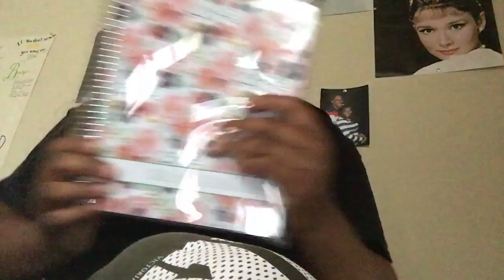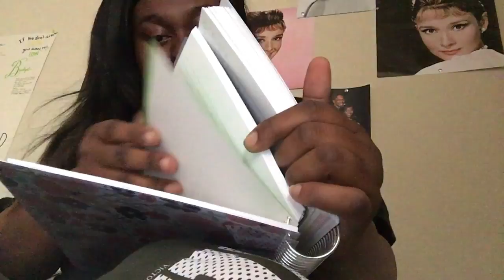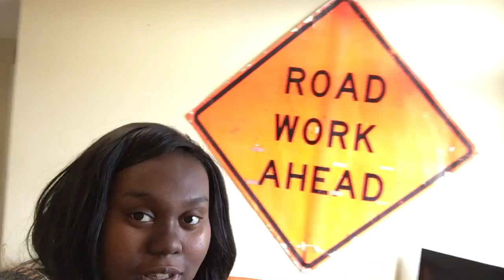Vlog 1.7 Keith Sweat Concert + Stuck in a Trunk?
Hey Y'all! Here is Vlog 1.7. In this vlog, Me and B go to an oldies concert, I get closed up in a trunk,  and i have some other fun with my friends.

Recorded on my iPhone 6s

Edited with FCPX and iMovie